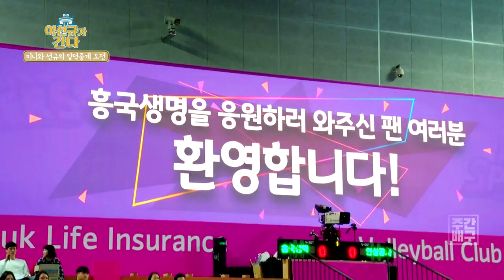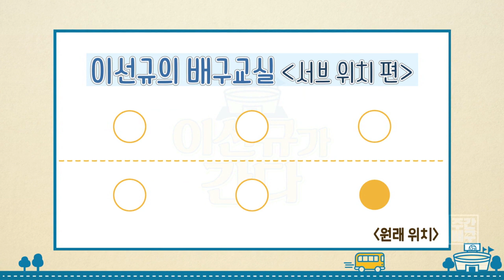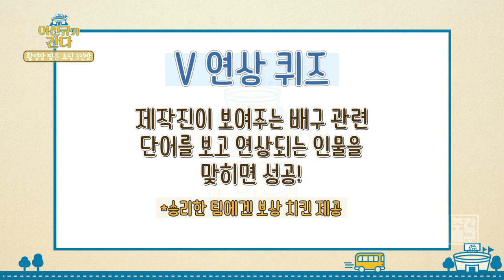[SBS SPORTS] 주간배구_이선규가간다6회